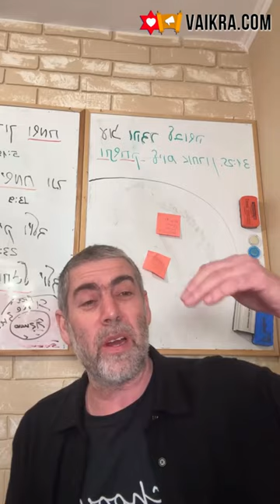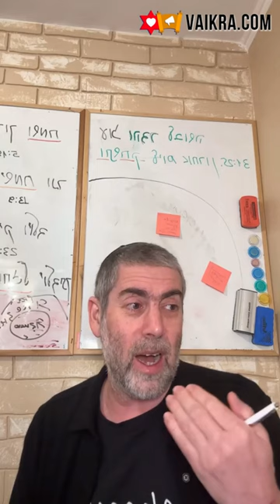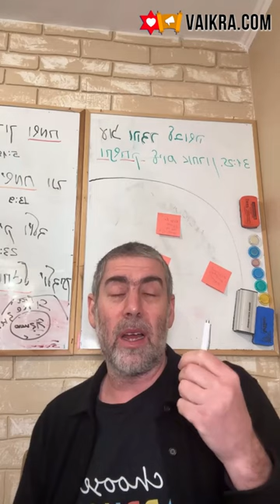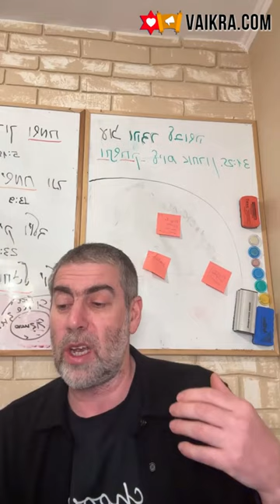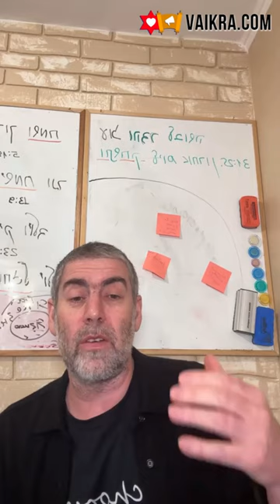✡️ Ицхак Пинтосевич: Жить в Радости. Избавляемся от цинизма. Услышь голос Б-га в душе. Урок 2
Почему человеку в развитии необходима опора в виде учителя и наставника?
Какое из течений иудаизма делает особый акцент на радости? Вклад раби Нахмана и особенность его системы. Благодаря чему свой подход на основе этого выработал раби Шалом Аруш?
Какой элемент, обретаемый человеком по мере взросления, мешает ощущать радость? Готовность открыться новому и внутренняя защита, мешающая развитию.
Как человека может спасать насмешничество и цинизм? Как это же качество препятствует открыться радости и полезным знаниям?
О чем должен задуматься циник, чтобы изменить себя?
Пример раввина Ури Зоара, который в молодости был популярным комедийным актером.
Почему человеку лучше быть наивным и позволить себе верить в глупости, чем быть мудрым, но циником?
Цинизм - броня, которую нужно уметь снимать в зависимости от ситуации.
Изучение книги Авраама Цви Шварца "Улыбайтесь, улыбайтесь!". Какая "волшебная палочка" для устранения боли и страданий в нашей жизни у нас есть? Как следует относиться к страданиям и испытаниям жизни?
Дар внутреннего слуха и умение слушать голос души. Какой именно голос мы должны стремиться услышать?
На что ориентируется человек в течение всей своей жизни и как меняются эти стремления по мере ее течения? Что мы обретаем через соблюдение законов Торы и исполнение заповедей в этом контексте?
Внутренние привычки в отношении к миру - как сменить негатив на позитив, чтобы изменить свое восприятие мира?
Что может произойти, когда в жизни человека появляется некая "пробоина"? Варианты реакции.
Как избавиться от чувства растерянности и беспомощности, которое мы ощущаем, когда жизнь идет не так, как мы того ожидали?
Изучение книги рава Зелига Плискина "Happiness". Учимся искать решения проблем, а не зацикливаться на них самих и впадать в отчаяние. Что делать, если мы ощущаем, что не можем найти решение?
Пример с потерей человеком работы - как следует действовать, чтобы продолжать двигаться вперед?
Как вести себя в разговоре с человеком, манера общения которого нам по какой-то причине не нравится? Приобретение навыка поиска открытых дверей.